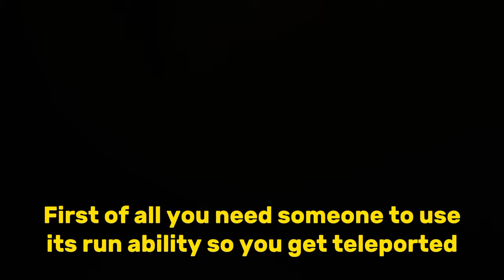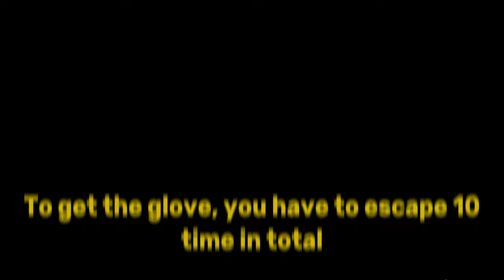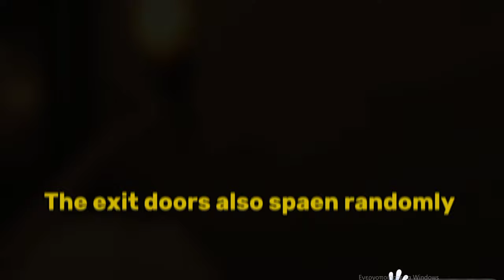The easiest way the get the RUN glove|Slap battles|Roblox